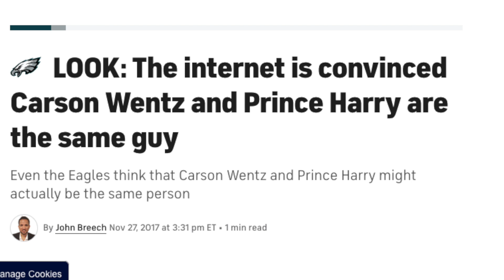OH WOW YOU MUST SEE THIS!! Prince Harry is NFL star Carson Wentz!!! Royal Actors play many roles!!